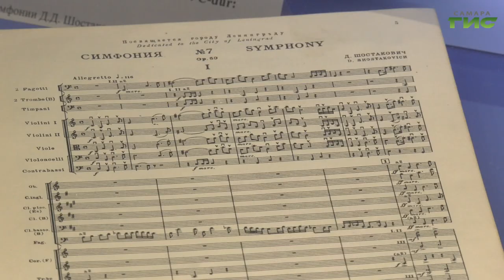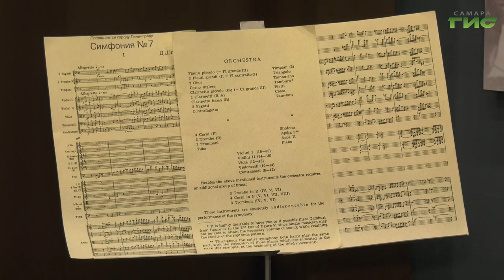В самарском Дворце ветеранов прошла патриотическая акция "Седьмая симфония в запасной столице"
Эта мелодия оставила глубокий след в человеческих сердцах и в истории. В самарском Дворце ветеранов прошла патриотическая акция "Седьмая симфония в Запасной столице". О том, как великое произведение отражающее волю к победе, связано с Самарой - расскажет Александра Гусева.